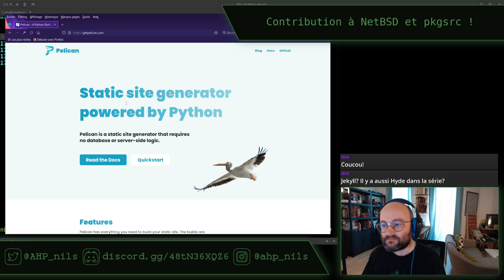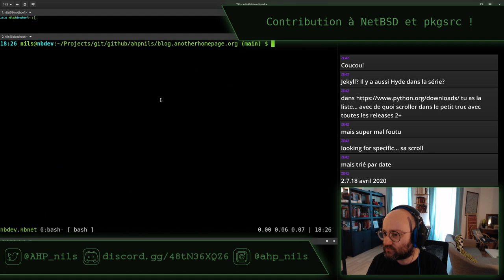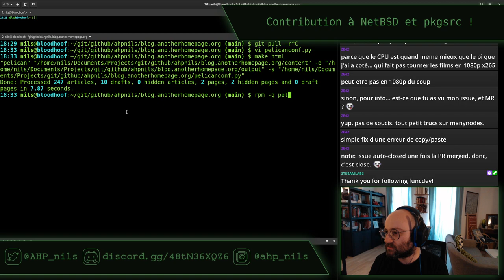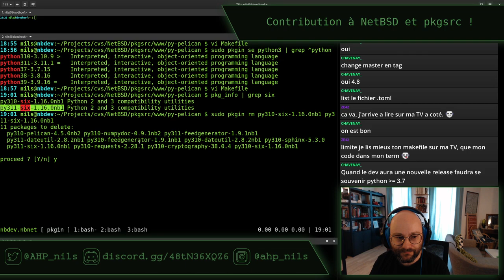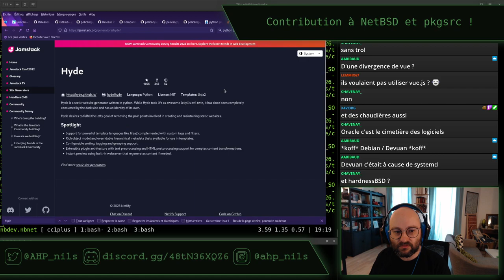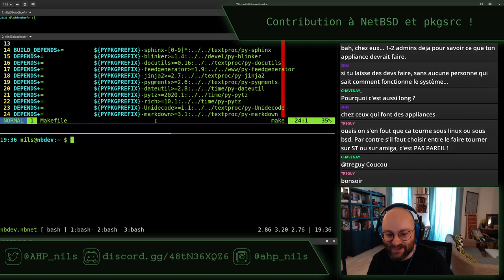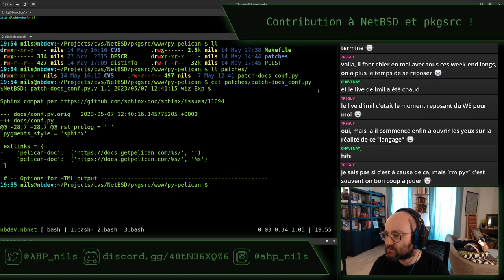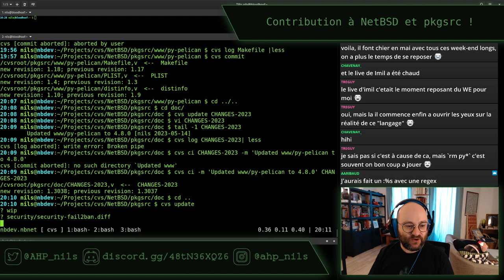Des packages pkgsrc pour NetBSD - stream du 14 mai 2023